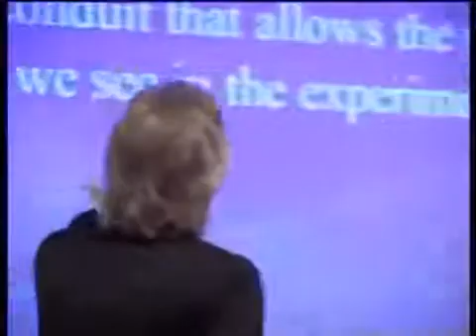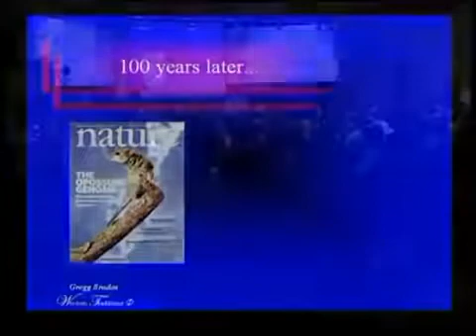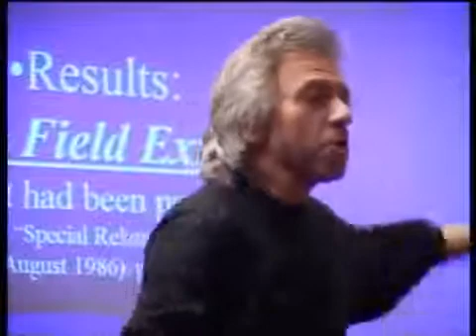The Aether Field Exists, and We have Proof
SilverTooth experiment PDF